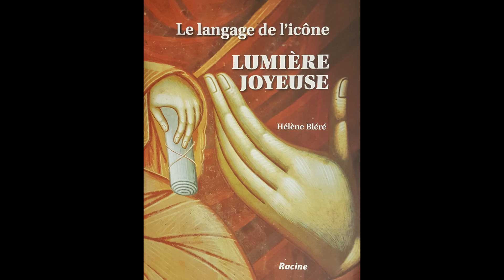L'Icone, entre tradition et nouveauté - Monastère de la Transfiguration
L'icône, entre tradition et nouveauté

Découvrez ce documentaire en deux parties sur la peinture murale des fresques de la chapelle du monastère de la Transfiguration. La peinture des fresques a commencé en 2016. Hélène Bléré, iconographe depuis 30 ans, nous parle de ce projet en cours sur la chapelle du monastère de la Transfiguration, du métier d'iconographe et plus génréalement de l'icône dans l'église orthodoxe.

Réalisation : fidèles du monastère de la Transfiguration de Terrasson-Lavilledieu